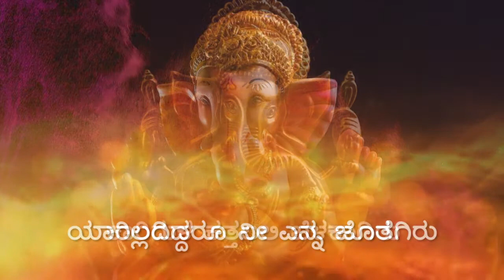ಸಕಲ ಸಿದ್ಧಿಪ್ರದನೆ - sakala siddhipradane, Dr. Aralumallige Parthasarathy in praise of Lord Ganesha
Shri Parthasarathy Vittala Dasaru invokes the blessings of Lord Ganesha through this song.  The poet calls him the support of entire universe, one who is a beacon of light, one who gives the ultimate devotional pleasure, one who soothes the mind and requests Ganesha to be with him throughout his life..!!

Reference  :  'SAAVIRAARU KEERTHANEGALU' book by Parthasarathy
                             Vittala Dasaru
     Composer
           Singer  :  Vidwan Ram (Ramsesha), Bengaluru
Video Credits  :  Sanjeev, Bengaluru

737. ಸಕಲ ಸಿದ್ಧಿಪ್ರದನೆ

ಸಕಲ ಸಿದ್ಧಿಪ್ರದನೆ ಸಕಲ ಲೋಕಾಧಾರ
ಅಖಿಲ ಗುಣಗಂಭೀರ ಜೀವನದ ಸಾರ

ಯಾರಿಲ್ಲದಿದ್ದರೂ ನೀ ಎನ್ನ ಜೊತೆಗಿರು
ಕಾರಿರುಳ ಕತ್ತಲಲಿ ಬೆಳಕಾಗಿರು

ಮನದಾಳ ಗುಹೆಯಲ್ಲಿ ನೀನಿದ್ದರೆನಗೀಗ
ಮುದಕೋಟಿ ಆತ್ಮಸುಖ ಅನುಭವವು ಸತ್ಯ

ಸದ್ದು ತುಂಬಿದ ಜಗದಿ ಅದ್ದಿ ತೆಗೆದುದು ಸಾಕು
ಎದ್ದು ಬಂದೆನ್ನ ಮನ ಸಾಂತ್ವನಕೆ ನೂಕು

ಬಾಳಿನುದ್ದಕೂ ನೀನು ತುಂಬಿಕೊಂಡಿರು ಸ್ವಾಮಿ
ಪಾವನ್ನ ಮೂರುತಿ ಪಾರ್ಥಸಾರಥಿವಿಠಲ